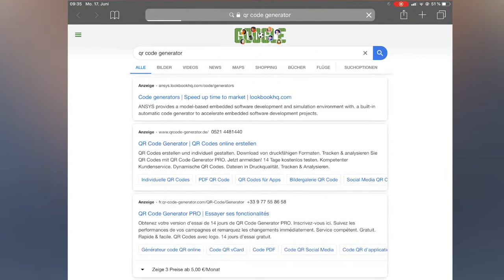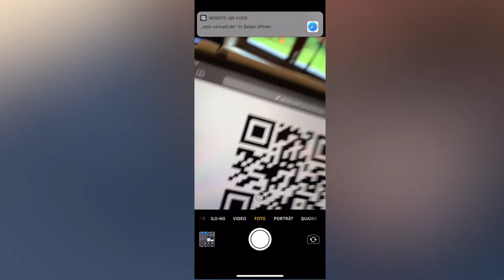Was sind eigentlich QR Codes?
Was sind QR Codes, wie erstellen wir welche und wie werden sie verwendet? Darum geht es in diesem Video